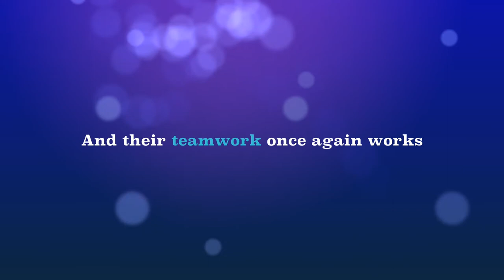Azmi & Yusuf's The Super Babymoon Singapore Trailer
Watch the trailer of our Super Babymoon / 2nd Honeymoon in Singapore!

Full movie coming soon at February 2015. Meanwhile waiting you can watch our "Azmi & Yusuf's The Super Honeymoon Bali"